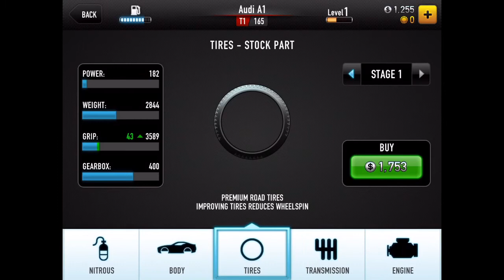Let's Play CSR Racing - pt1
Let's Play CSR Racing. Apologies for the audio problem in this part, will be fixed for the following parts.